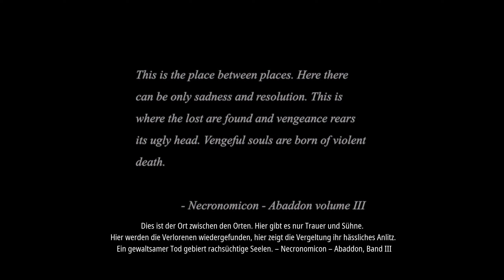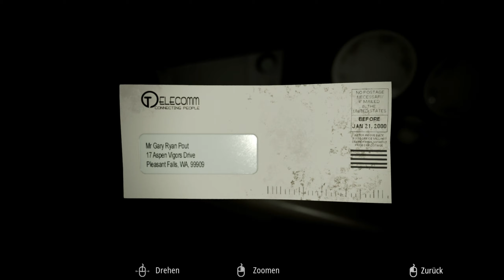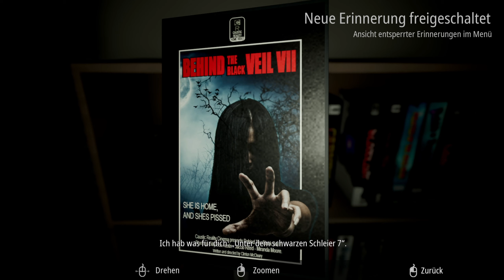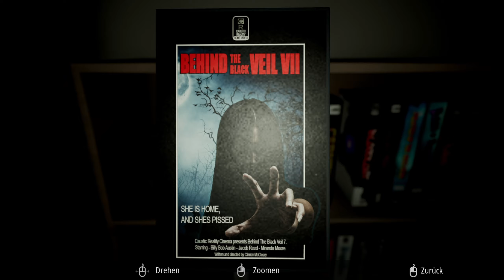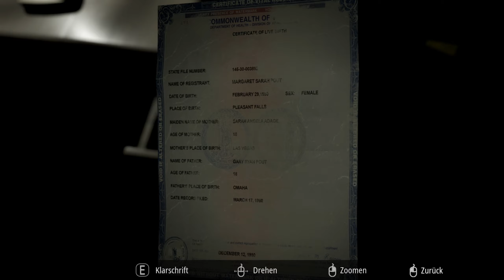Infliction 👻 #01 Was passierte in diesem Haus? 👁️ Gameplay Deutsch German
Let's Play Infliction Gameplay Deutsch German von Psi Powers!

Infliction ist ein interaktiver Albtraum, eine grauenhafte Expedition in die Dunkelheit, die selbst in einem völlig normal aussehenden Vorstadthaus lauern kann. Durchsuche die Hinterlassenschaften einer einst glücklichen Familie. Lies Briefe und Tagebücher, hör dir Sprachnachrichten an und finde die Zusammenhänge. Nur so kannst du die schrecklichen Ereignisse verstehen, die dich hierher geführt haben.
Allerdings bist du nicht allein. In diesem Haus lauert noch jemand anderes: ein Wesen voll unendlicher Trauer und Wut. Während nach Hinweisen suchst, verfolgt es dich und wartet darauf, seinen Zorn auf dich loszulassen.
Kannst du lange genug überleben, um Wiedergutmachung zu finden?

GAMING